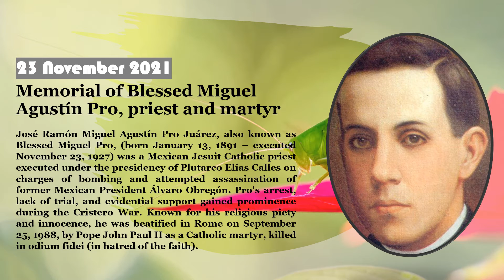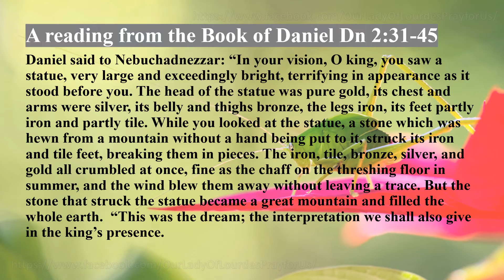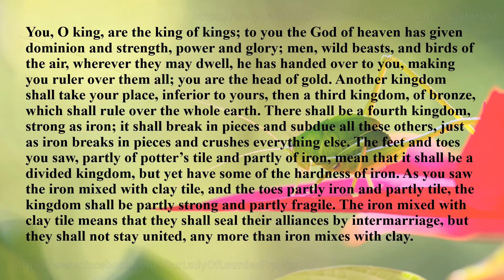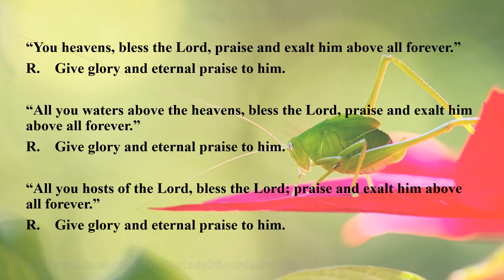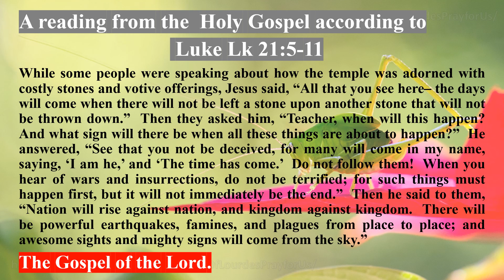Tuesday of the Thirty-fourth Week in Ordinary Time23 November 2021 Reading & The Holy Gospel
Tuesday of the Thirty-fourth Week in Ordinary Time
23 November 2021

Our Lady Of Lourdes Pray for Us